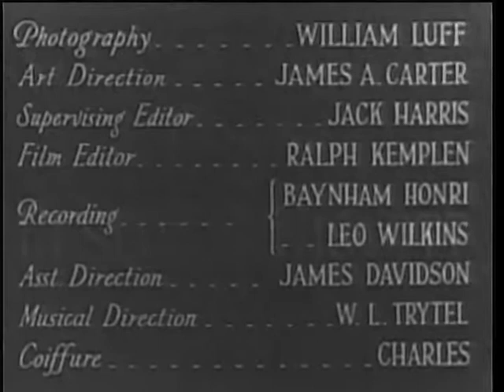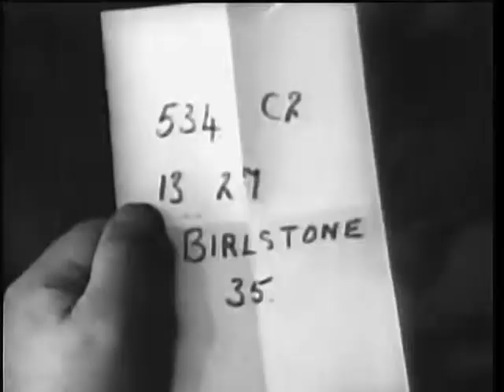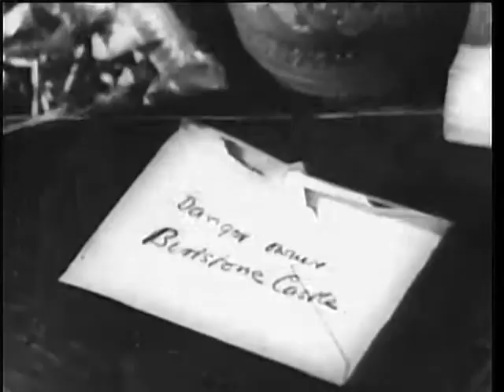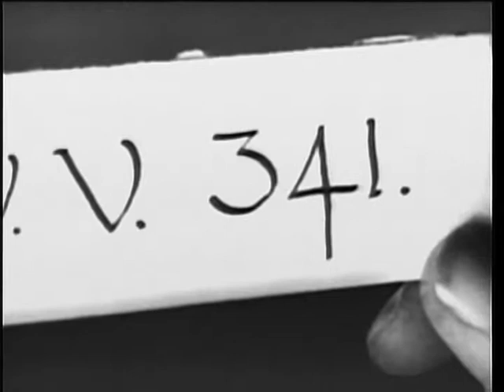The Triumph of Sherlock Holmes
The Triumph of Sherlock Holmes is a 1935 British mystery film directed by Leslie S. Hiscott and based on The Valley of Fear by Arthur Conan Doyle.

Plot summary

Sherlock Holmes and Dr. Watson come out of retirement to investigate a mysterious murder. They find that an American criminal organisation called The Scowrers has asked evil mastermind Professor Moriarty to wreak vengeance on John Douglas, the informant who sent them to prison. Holmes outsmarts Moriarty, solves the murder and brings Moriarty to justice.

Like all the films featuring Wontner as Holmes, this one has a contemporary (e.g. 1930's) setting, making the flashback sequence pitting undercover detective Douglas against the Scowrers somewhat problematical since, historically, the real-life incident on which this sequence is based, Pinkerton operative James McParland's infiltration of the Molly Maguires, occurred in the 1870s, a full half-century earlier.